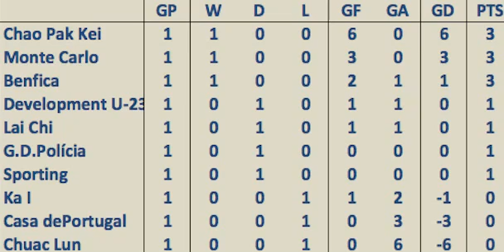Macau Elite 2015 Table aft r1